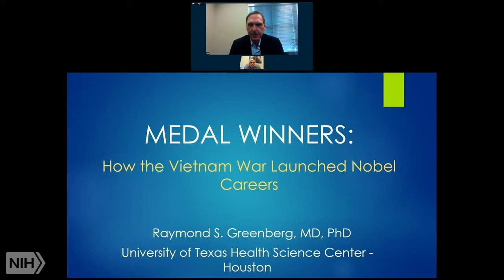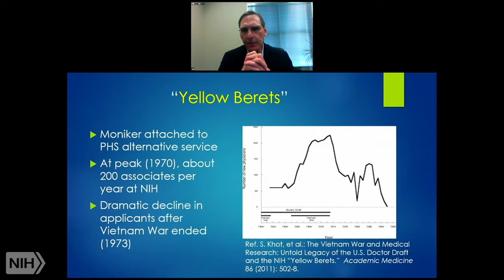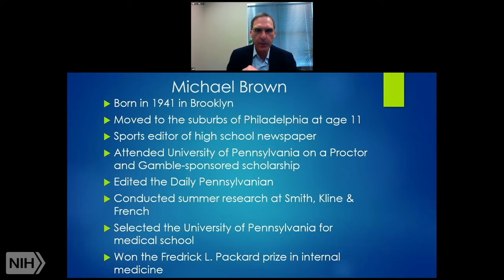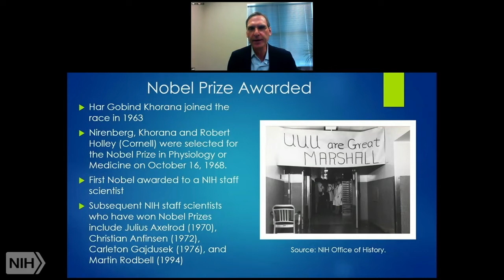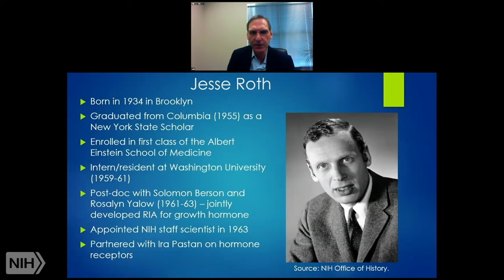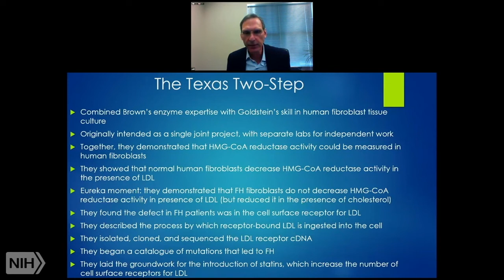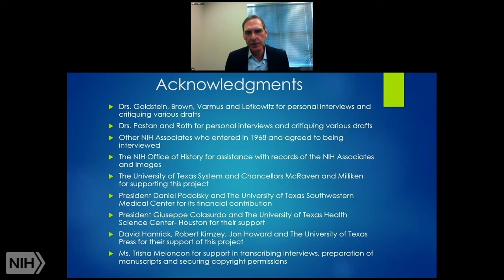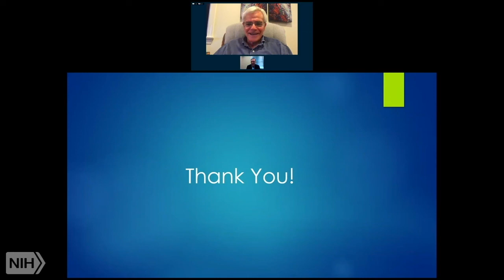Medal Winners: How the Vietnam War Launched Nobel Careers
Air date: Thursday, November 12, 2020
Duration 01 :02 :08
Category: Special - NIH History Lecture

As the ground war in Vietnam escalated in the late 1960s, the US government leveraged the so-called doctor draft to secure adequate numbers of medical personnel in the armed forces. Among newly minted physicians’ few alternatives to military service was the Clinical Associate Training Program at the National Institutes of Health. Though only a small percentage of applicants were accepted, the elite program launched an unprecedented number of remarkable scientific careers that would revolutionize medicine at the end of the twentieth century.

Medal Winners recounts this overlooked chapter and unforeseen byproduct of the Vietnam War through the lives of four former NIH clinical associates who would go on to become Nobel laureates. Raymond S. Greenberg traces their stories from their pre-NIH years and apprenticeships through their subsequent Nobel Prize–winning work, which transformed treatment of heart disease, cancer, and other diseases. Greenberg shows how the Vietnam draft unintentionally ushered in a golden era of research by bringing talented young physicians under the tutelage of leading scientists and offers a lesson in what it may take to replicate such a towering center of scientific innovation as the NIH in the 1960s and 1970s.

Author: Raymond S. Greenberg, M.D., Ph.D., University of Texas Health Science Center